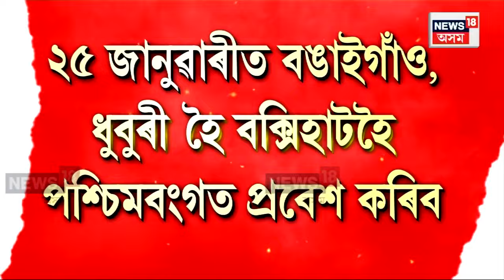Rahul Gandhi's 'Bharat Nyay Yatra' | ৰাহুল গান্ধীৰ ‘ভাৰত জোড়ো ন্যায় যাত্ৰা’ত পদে পদে বাধা N18V